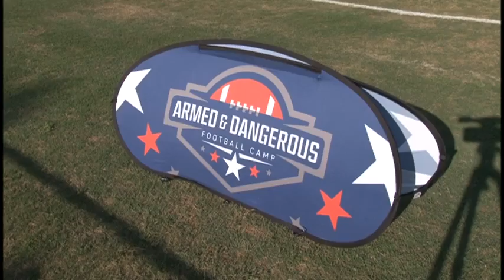ArmedDangerousFBCamp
This week on NCTV, we hit the road.  We travel to Mt. Juliet and attend a football camp led by Steve Calhoun who has coached some current NFL stars.